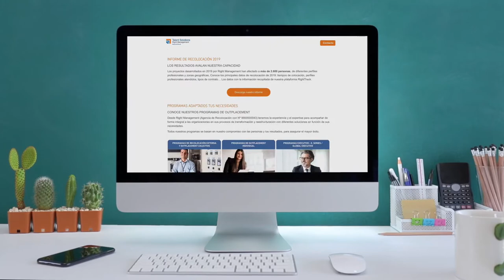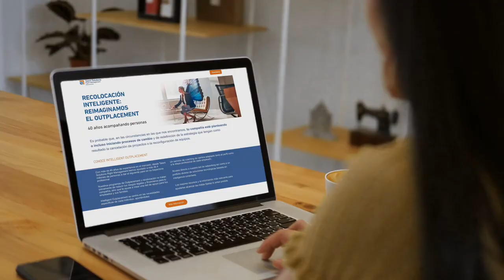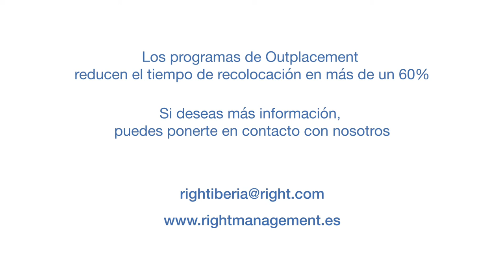Nuestros candidatos y sus experiencias / Outplacement de Talent Solutions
Right Management como parte de Talent Solutions, es líder en la implementación de estrategias globales de Talento y de desarrollo de Carrera Profesional. Nuestras soluciones basadas en el conocimiento y la tecnología están diseñadas para ayudar a las empresas a desarrollar plantillas eficaces mediante la mejora, el desarrollo, el acompañamiento y la redefinición de las carreras de su Talento interno. Durante este vídeo, Franscisco José Alvárez es el claro ejemplo de que alinear la estrategia del Talento con los objetivos de negocio para poder competir en un mercado en constante evolución es posible.